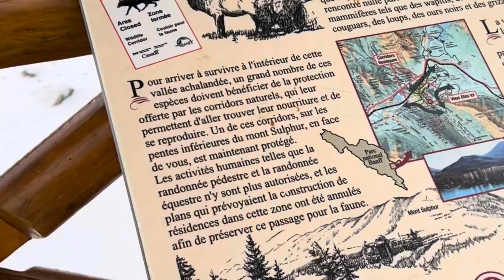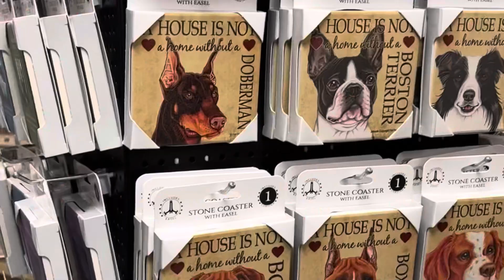Banff, Canada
Exploring Canadian Rockies lakelouise banff canmore ❤️